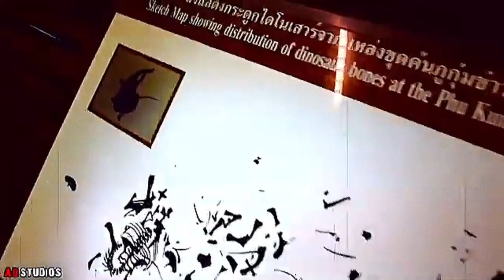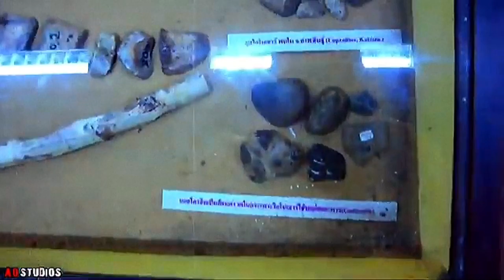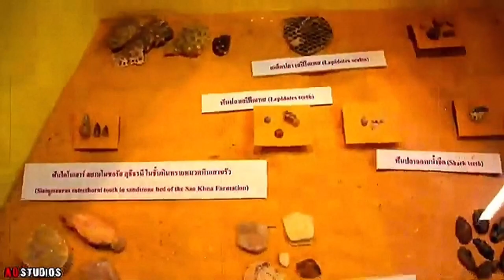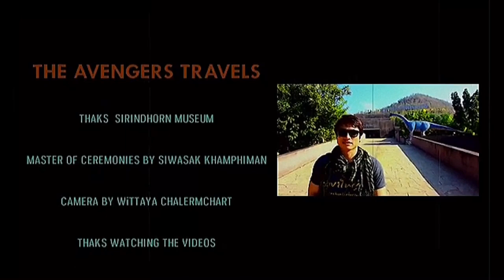| พาไปชมไดโนเสาร์กับแซมมวลเอล | พิพิธภัณฑ์สิรินธร | Sirindhorn Museum 5.9.14 | Samuel Action MAN TH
-ผู้ดำเนินรายการ-นักแสดง(Actor-MC)
-ศิวศักดิ์ คำพิมาน(แสบ)
-Sab Samuel Khamphiman
-ศิวศักดิ์คำพิมาน
-sabsamuelkhamphiman
-siwasakkhamphiman
-แสบ
-ถ่ายภาพโดย คุณโอ๋-สตูดิโอ

พิพิธภัณฑ์สิรินธร เดิมเป็นศูนย์วิจัยไดโนเสาร์ภูกุ้มข้าว ในปี พ.ศ.2537 พบโครงกระดูกของไดโนเสาร์กินพืช ภูเวียงโกซอรัส สิรินธรเน ในบริเวณที่เป็นหลุมขุดค้นปัจจุบัน โดยพระครูวิจิตรสหัสคุณ เจ้าอาวาสวัดสักกะวัน ตั้งแต่ปลายปี พ.ศ.2537 เป็นต้นมา คณะสำรวจไดโนเสาร์จากกรมทรัพยากรธรณีจึงได้เริ่มทำการขุดค้นอย่างเป็นระบบ และพบว่า ภูกุ้มข้าว เป็นแหล่งที่พบโครงกระดูกไดโนเสาร์กินพืชที่มีความสมบูรณ์ที่สุดของประเทศไทย มีการพบโครงกระดูกไดโนเสาร์ขนาดต่างๆ เป็นกระดูกชนิดกินพืชมากกว่า 7 ตัว จำนวนกระดูกมากกว่า 700 ชิ้น ที่สำคัญคือ พบชิ้นส่วนของหัวกระโหลก ฟันและกราม และโครงกระดูกที่เรียงรายต่อกัน เกือบจะสมบูรณ์ทั้งตัวอยู่ด้วย โครงกระดูกทั้งหมดอยู่ในชั้นหินที่วางตัวอยู่บนไหล่เขาของภูกุ้มข้าวซึ่งมีรูปร่างคล้ายลอมฟาง มีความสูงประมาณ 240 เมตร

เมื่อปี พ.ศ.2538 สมเด็จพระเทพรัตนราชสุดาฯ สยามบรมราชกุมารี ได้เสด็จมาทอดพระเนตรซากกระดูกไดโนเสาร์ ทรงจัดตั้งโครงการพัฒนาพิพิธภัณฑ์ไดโนเสาร์ภูกุ้มข้าวขึ้น โดยให้มีการสร้างอาคารหลุมขุดค้นชั่วคราวเพื่อใช้ป้องกันซากโครงกระดูก ในปี พ.ศ.2539 กรมทรัพยากรธรณีได้สร้างอาคารวิจัยขึ้น โดยมีพื้นที่ใช้งานจำนวน 375 ตารางเมตร เพื่อใช้เป็นสถานที่ทำการอนุรักษ์ ศึกษาวิจัย และเก็บรวมรวมซากดึกดำบรรพ์ที่สำรวจพบในประเทศไทย

ในปี พ.ศ.2550 ได้เปิดให้บริการอย่างเต็มรูปแบบ ศูนย์ศึกษาวิจัยและพิพิธภัณฑ์ไดโนเสาร์ภูกุ้มข้าว หรือ พิพิธภัณฑ์สิรินธร ถือเป็นศูนย์วิจัยเกี่ยวกับไดโนเสาร์และพิพิธภัณฑ์ไดโนเสาร์แห่งแรกของประเทศไทย โดยได้รับพระราชทานนามจากสมเด็จพระเทพรัตนราชสุดาฯ สยามบรมราชกุมารีว่า “พิพิธภัณฑ์สิริธร”

พิพิธภัณฑ์สิรินธรมีอาคารจัดแสดงนิทรรศการ จำนวน 2 อาคาร อาคารแรกจัดแสดง 2 ส่วน คือ นิทรรศการถาวรและนิทรรศการชั่วคราว เริ่มจากชั้นที่ 2 ใช้โถงพิพิธภัณฑ์เป็นพื้นที่ประชาสัมพันธ์ บริเวณโถงมีการจัดแสดงหุ่นจำลองไดโนเสาร์สยามโมไทรันนัส อีสานเอนซิส และข้อมูลเกี่ยวกับธรณีวิทยาของประเทศไทย ภายในนิทรรศการถาวรแบ่งพื้นที่ออกเป็น 8 โซน ซึ่งประกอบด้วยหัวข้อดังนี้

โซนที่ 1 จักรวาลและโลก
จัดแสดงเรื่องราวเกี่ยวกับจักรวาล โลก สิ่งมีชีวิต รวมทั้งไดโนเสาร์ซึ่งถือกำเนิดมานานแล้ว

โซนที่ 2 เมื่อชีวิตแรกปรากฏ
จัดแสดงเรื่องราวเกี่ยวกับเหตุการณ์เมื่อราว 3,400 ล้านปีก่อน เป็นช่วงที่ดาวเคราะห์ร้อนจัดและปั่นป่วน เนื่องจากภูเขาไฟระเบิดและการพุ่งชนของอุกกาบาต โลกค่อยๆ เย็นตัวลง ทั้งบรรยากาศและน้ำช่วยนำทางไปสู่พัฒนาการของสิ่งมีชีวิต

โซนที่ 3 พาลีโอโซอิก
มหายุคแห่งวิวัฒนาการของสิ่งมีชีวิต จัดแสดงเรื่องราวเกี่ยวกับมหายุคพาลีโอโซอิกซึ่งมีระยะเวลา 542 ล้านปีที่แล้ว โดยแบ่งออกเป็นยุคต่างๆ มีการจำลองของสภาพภูมิประเทศที่เคยเกิดขึ้นในยุคนั้น พร้อมทั้งหุ่นจำลองของสัตว์ดึกดำบรรพ์ในยุคต่างๆ

โซนที่ 4 มหายุคมีโซโซอิค
จัดแสดงเรื่องราวเกี่ยวกับมหายุคมีโซโซอิคซึ่งอยู่ในช่วงเวลา 251-65 ล้านปีก่อน

โซนที่ 5 วิถีชีวิตไดโนเสาร์
จัดแสดงเรื่องราวเกี่ยวกับไดโนเสาร์โดยเฉพาะ เช่น ลักษณะของไดโนเสาร์ชนิดต่างๆ การกินอาหาร การล่าเหยื่อ การป้องกันตัว การเลี้ยงลูกอ่อน และการสูญพันธุ์

โซนที่ 6 คืนชีวิตให้ไดโนเสาร์
จัดแสดงเรื่องราวเกี่ยวกับนักบรรพชีวินวิทยาซึ่งทำงานศึกษาอนุรักษ์ซากดึกดำบรรพ์ทั่วโลก โดยมีการเล่าเรื่องราวผ่านจอวิดิทัศน์แสดงเหตุการณ์จำลอง

โซนที่ 7 ซีโนโซอิก
มหายุคแห่งสัตว์เลี้ยงลูกด้วยนม จัดแสดงวิวัฒนาการของสัตว์เลี้ยงลูกด้วยนม แบ่งออกเป็น 7 สมัย คือ สมัยพาลีโอซีน สมัยอีโอซีน สมัยโอลิโกซีน สมัยไมโอซีน สมัยไพลโอซีน สมัยไพลสโตซีน และสมัยโฮโลซีน

โซนที่ 8 เรื่องของมนุษย์
จัดแสดงเรื่องราวเกี่ยวกับวิวัฒนาการของมนุษย์ และการสร้างอารยธรรมของมนุษย์ผ่านวัตถุจัดแสดงต่างๆ เช่น โครงกระดูกจำลองของมนุษย์โบราณ ภาพวาด ภาพถ่าย แผนผัง และวิดีทัศน์